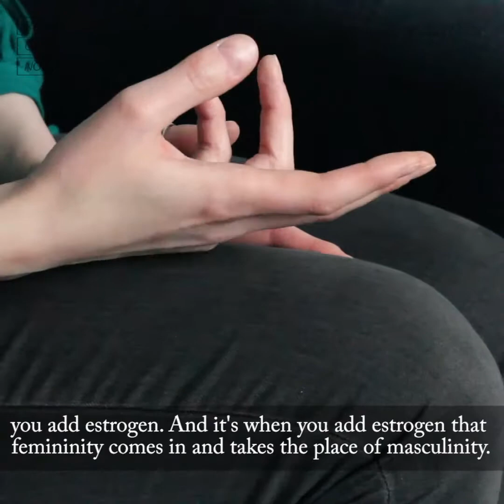Pascale pour Maipoils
Maipoils par Refus Global Now
JOUR 8
Édition 2018